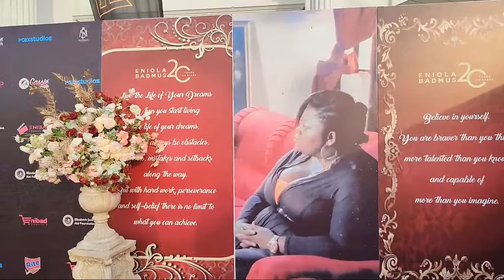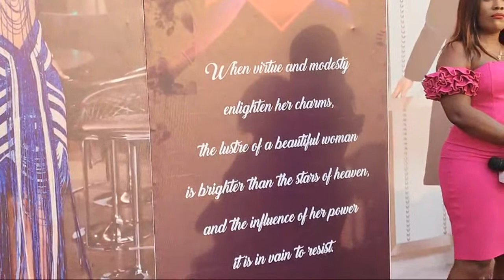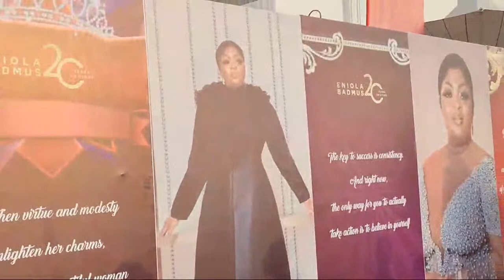Live At Eniola Badmus's 20 Years On Stage